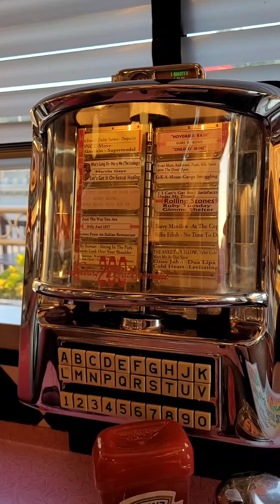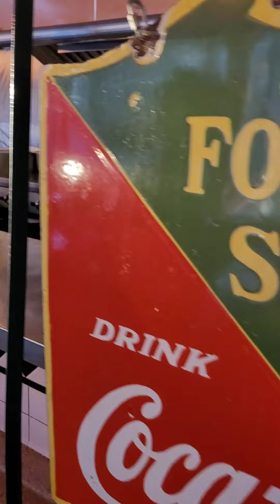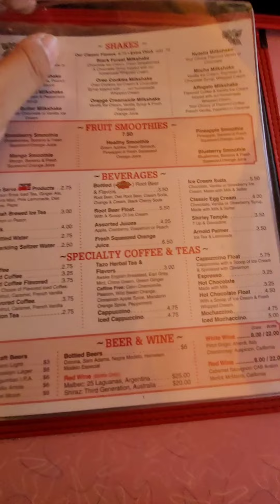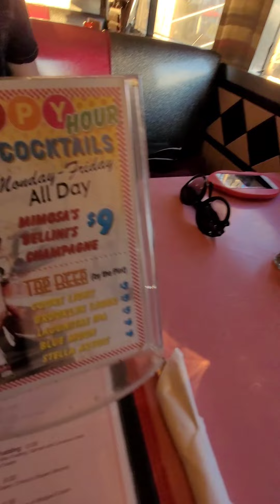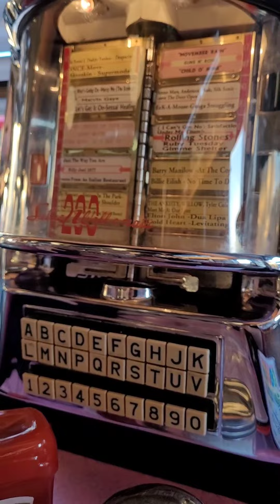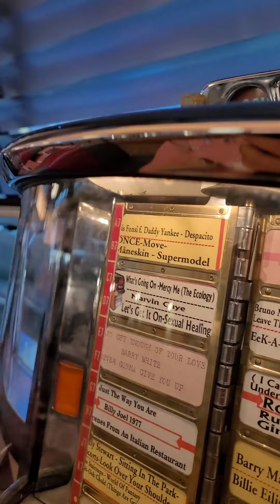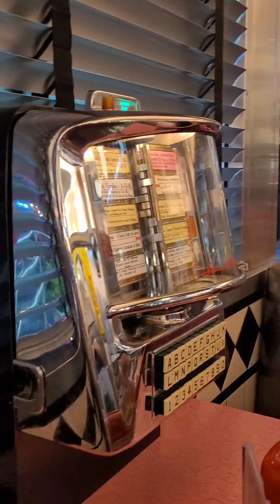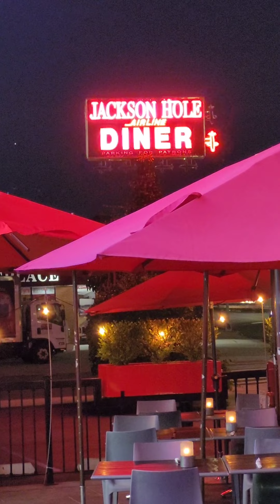AMERICA STATE OF MIND - Oggi andiamo in uno storico diner del Queens!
Oggi Andrea Careri vi porta a mangiare in uno storico diner del Queens e vi racconta cosa sono i diners e perche'sono nati. Solo su America State Of Mind - Gli Stati Uniti tra cultura Pop e realta'